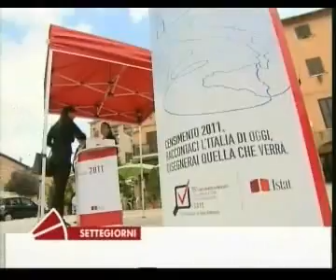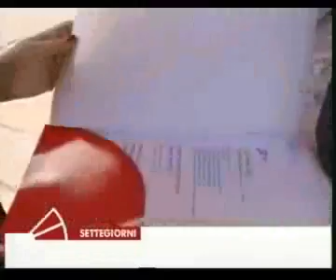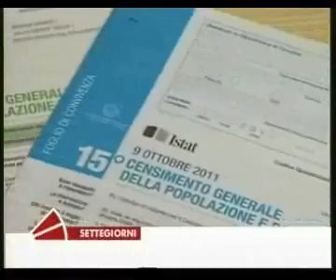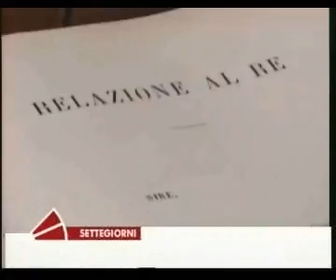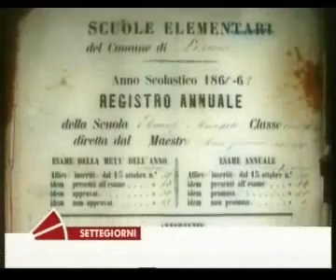RAI1 7 GG Parlamento | 29/10/2011 | 10.01 | Censimento 2011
Prima parte del servizio andato in onda su RAI 1 7 giorni in Parlamento, il 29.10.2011 alle ore 10.01